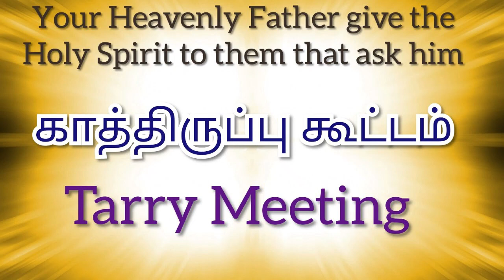TPM Tarry Meeting | Pas Durai | TPM Messages | 14-01-2023 | The Pentecostal Mission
TPM Tarry Meeting |  Pas Durai | TPM Messages | The Pentecostal Mission | Jehovah Jireh @Jehovah Jireh
Kindly support Jehovah Jireh YouTube channel ministry with your prayers.